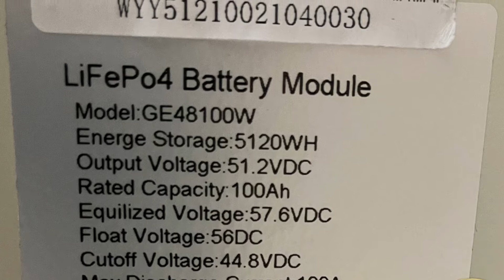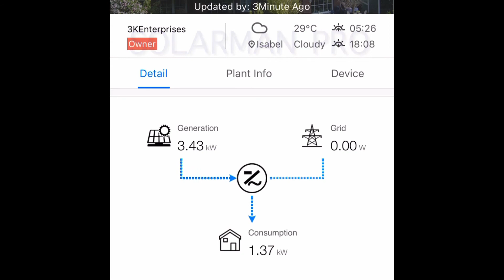One Solar LifePo4 Power Module with Deye Hybrid Inverter JB HOMETECH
One Solar LifePo4 Power Module